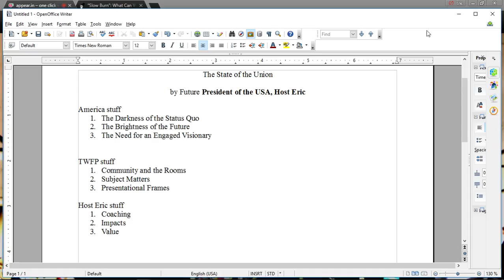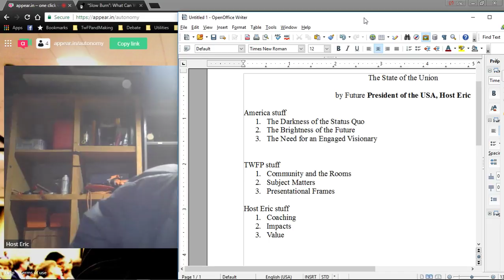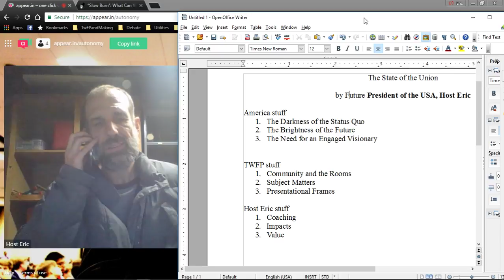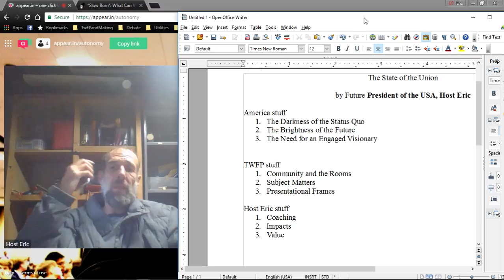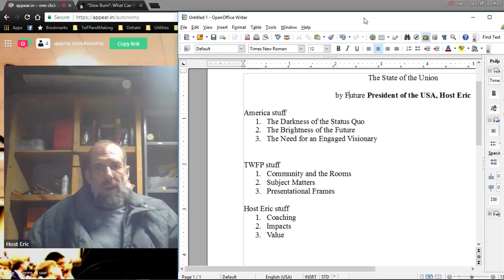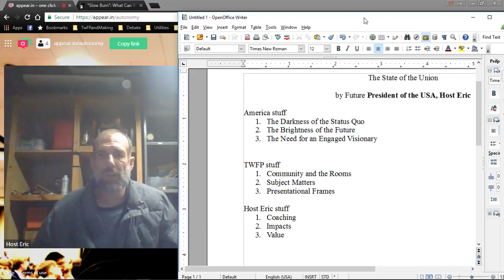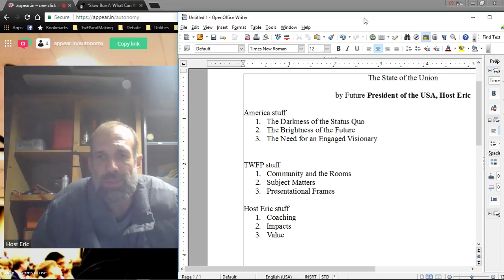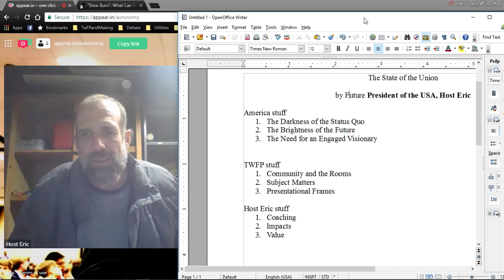YouTube Creator Runs for President: Eric Strauss in 2020!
appear.in/twfp1  appear.in/twfp2